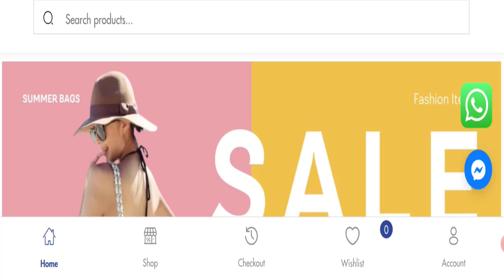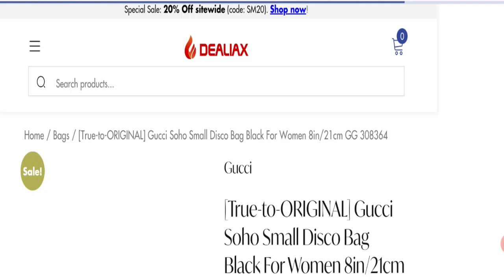Dealiax Reviews {May 2024} This Website is Real Or Fake Site?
Do you want to know about Dealiax Reviews? Watch this video till end because in this video you will get to know about the legitimacy of the site. Friends, this is not our website. In case, If you have experienced any fraud over this website then watch this unbiased review video till the end, We will share the way to get your money back.

1. How to Refund on PayPal? Step-By-Step Guide on the Refund Policy

2. How to get a refund for a fraudulent credit card transaction

3. How to check whether a product is genuine or not?